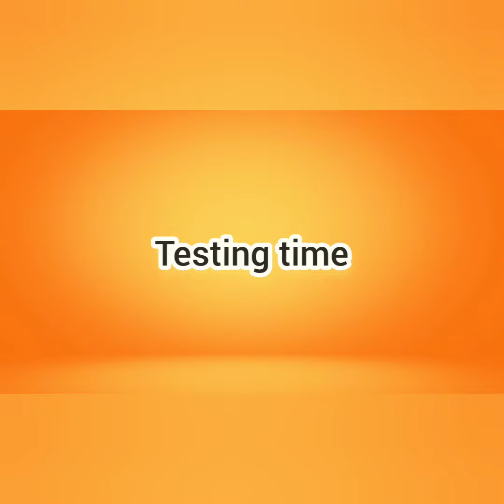Homemade mirror tape/homemade mirror tape no Fevicol,no cellotape.